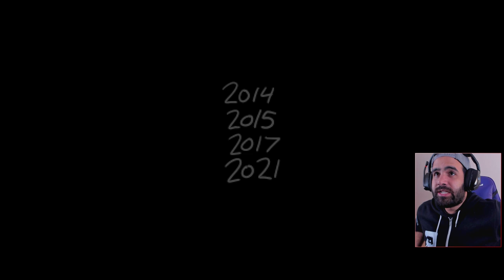DESBLOQUEANDO "ESENCIA DE MAGDALENE" • TARNISHED MAGDALENE